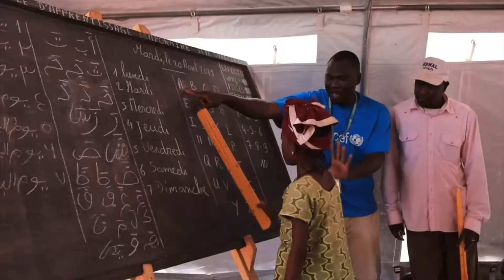LatterDay News Dec 2019 Week 2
A 1st Presidency Christmas, Tabernacle Choir Winter Concert, ESPN honors a Legendary BYU Coach, Elder Rasband and Mitt Romney enjoy Christmas Lights in D.C. and more.